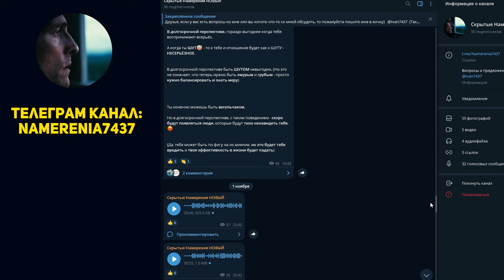ОНИ ВЫСОСУТ ВСЮ ТВОЮ ЭНЕРГИЮ! | КАК НЕ ДАТЬ СЕБЯ В ОБИДУ?! | Психология | Манипуляции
В данном видео рассматривается тема психологических манипуляций и способы защиты от них. Название "ОНИ ВЫСОСУТ ВСЮ ТВОЮ ЭНЕРГИЮ! | КАК НЕ ДАТЬ СЕБЯ В ОБИДУ?!" подразумевает, что речь пойдет о людях, которые стремятся управлять и контролировать других, отнимая у них энергию и вызывая негативные эмоции. Ведущий видео, скорее всего психолог или эксперт в данной области, предлагает различные стратегии и советы, чтобы не попасться на манипуляции и не дать себя в обиду. Зрители узнают о типичных манипулятивных приемах, таких как психологическое давление, внушение чувства вины и манипуляция информацией, а также о том, как научиться распознавать и справляться с ними. Основная цель видео - помочь зрителям развить эмоциональную стабильность, уверенность в себе и умение защитить свою энергию от влияния манипуляторов.